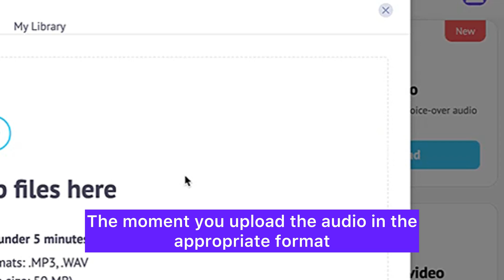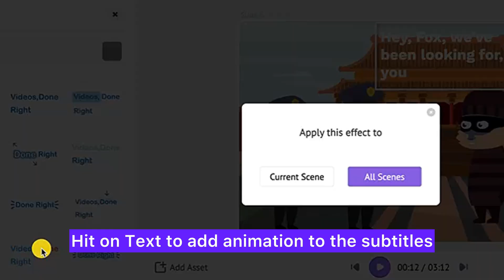How to recreate a scene from Kung Fu Panda 4 Using AI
What you just saw is a full recreated scene from the movie Kungfu panda 4, using our audio to video feature! Also The lions, the panda and the fox that you see lip sync to the words in the scene, and not to forget the beautiful video and image backgrounds that are inbuilt on Steve. Let me run you through the steps quickly!

Login to Steve and you will find  voice to video the moment you upload the audio in the appropriate format , the audio gets transcribed and the script is ready, with every word from the audio. You can remove filler words, silences and even combine scenes , split scenes or edit words. Pick and keyword and hit next and pick out a theme! The scenes are beautifully created with the characters. Hit on the character to change the character and its action, from our variety of characters inclusive of species, gender, race and so on. To An extra character hit add asset. Hit on text to add animation to the subtitles. For example you can make Sure the word spoken is highlighted or  words appear as and when the character speaks. Change background and choose from our various images , animated backgrounds or even these super cool moving video backgrounds.

Get cooking right away and let us know if you have any queries in the comments below! Cheers